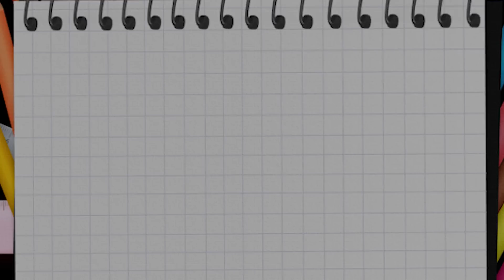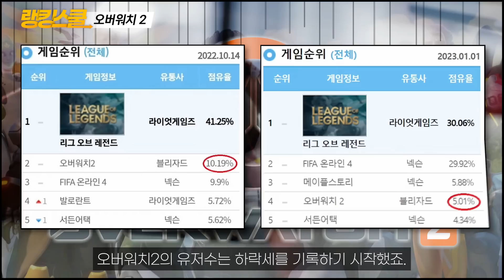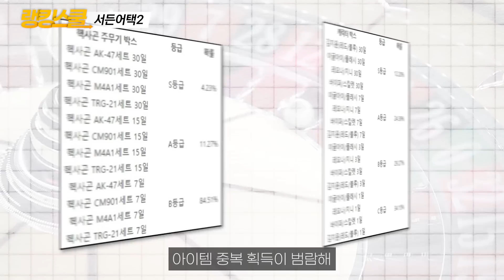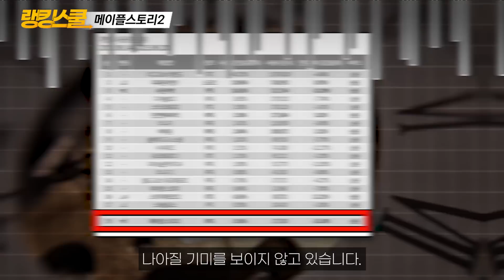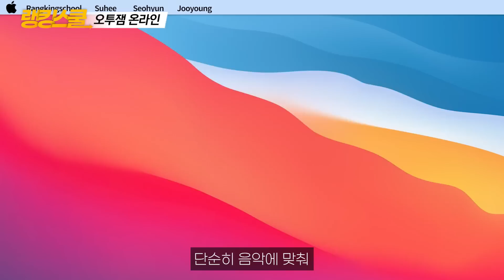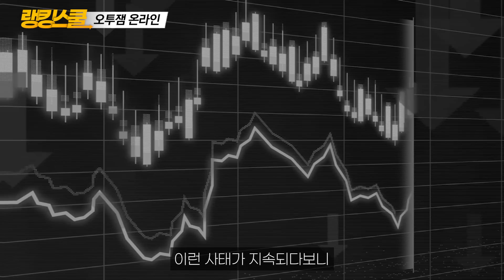진짜 기대했는데... ㅠㅠ 너무 잘나가서 후속작 출시했는데 폭망해버린 국민게임 TOP 5